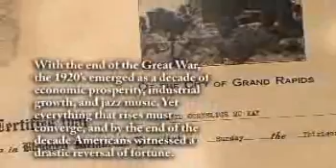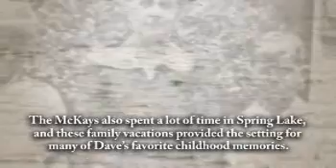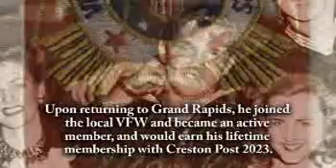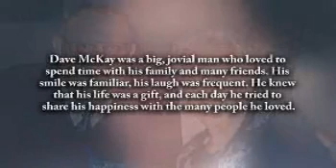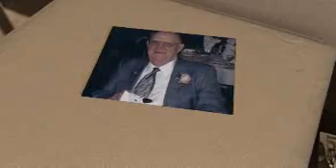David McKay - Life Story Digital Video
Life Story Funeral Homes present the life of David McKay of Grand Rapids, MI. To read the obituary of David McKay, to read the full Life Story, or to leave a memory or comment, please